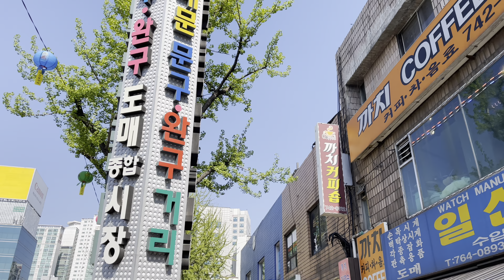4K KOREA | Seoul Walking | Dongmyo Stationery Toy Street | Apr.2022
📍EP.235
From Monday, April 18th, all social distancing policies have been removed.
People with high expectations came out into the streets.
And the weather was nice.
Dongmyo Stationery Toy Street near Dongdaemun was especially crowded with families.
This place for inexpensive stationery and toys is especially popular with children.

🕒 Record Date
▶ 3:00 PM/Saturday/Apr./2022